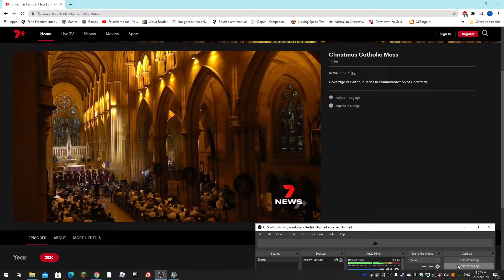The Silver Stars by St Mary's Cathedral Choir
Christmas Concert 18 Dec 2020 at St Mary's Cathedral Sydney Australia